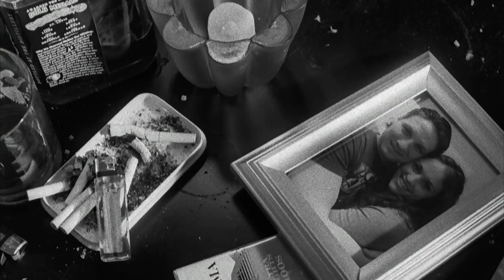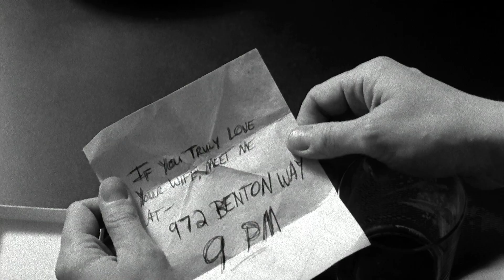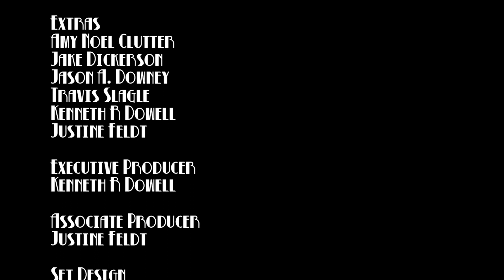Till Death - How Far Would You Go?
A short modern day Film Noir starring Jeff Delaney and Wynn Reichert.  Tired of listening to his wife, Carly, complain, Connor spends the rest of his evening in a bar where he meets Anya, a voluptuous young woman who's looking for a good time.  After spending the night with Anya, Connor returns home to find a note and a package containing his wife's wedding ring still attached to her finger.